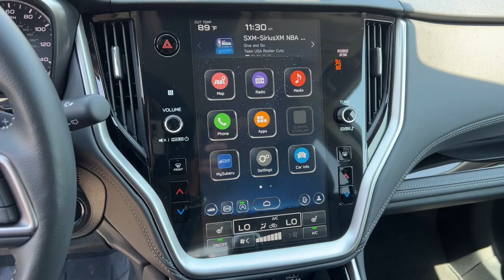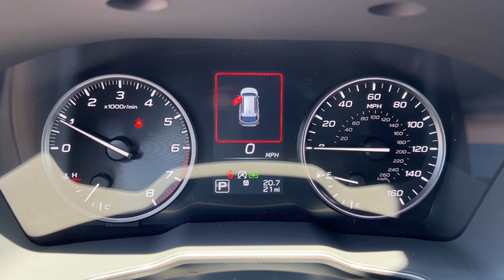2025 Subaru Outback Limited NV Northern Nevada, Reno, Lake Tahoe, Carson City, Roseville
New 2025 Subaru Outback Limited available at Lithia Subaru of Reno located in 2270 Kietzke Lane, Reno, NV, 89502. Servicing the Northern Nevada, Reno, Lake Tahoe, Carson City, Roseville area.